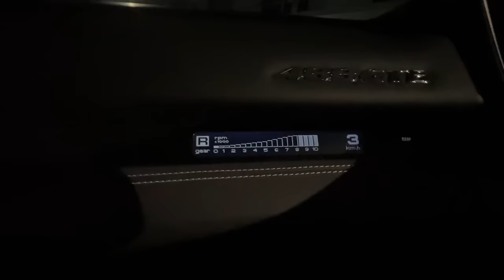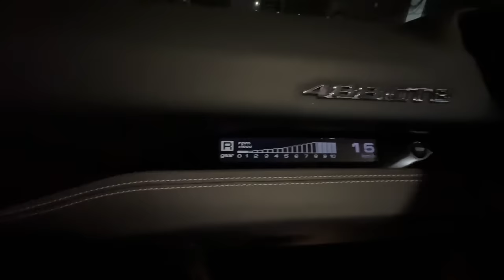IRL COMPLETO DE FERRARI EM SÃO PAULO - JON VLOGS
Jon Vlogs

ROXINHA - jonvlogs

Cabritoz

ROXINHA - cabritoz

instagram cabritoz
Nzão

ROXINHA nzaotv

EDITOR